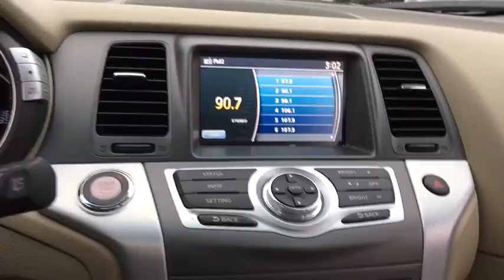2014 Nissan Murano Fall River, Dartmouth, New Bedford, Wareham, MA, Tiverton, RI 14378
Less than 40k miles!!! You don't have to worry about depreciation on this ample Vehicle!... CARFAX 1 owner and buyback guarantee!!! All Wheel Drive.. Gets Great Gas Mileage: 23 MPG Hwy** Safety equipment includes: ABS, Traction control, Curtain airbags, Passenger Airbag, Front fog/driving lights...Other features include: Bluetooth, Power locks, Power windows, CVT Transmission, Climate control...